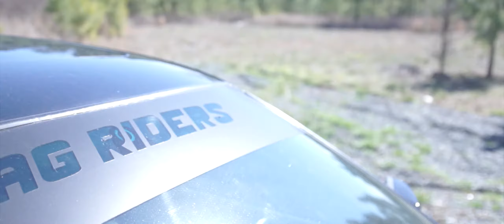BMW Elite Society's Bagged E39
Here is a short video of BMW Elite Society's bagged E39. Everyone, look forward to more content coming soon.

Song: Teenage Cutie by Night Lovell